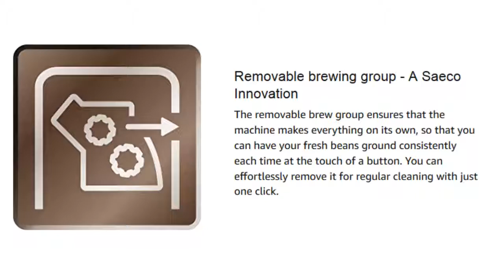Saeco Incanto Carafe Super Automatic Espresso Machine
Main Features:
Elegant design, best materials, and high quality workmanship
Creamy cappuccino and latte macchiato at the touch of a button thanks to detachable, hygienic milk carafe
Professional disc grinder made of 100% ceramic for consistent performance and natural taste
Easy maintenance and cleaning thanks to removable brewing unit and automatic cleansing and descaling procedures
Large capacities in compact design: 8.8oz bean container, 15x waste container; 60.9oz